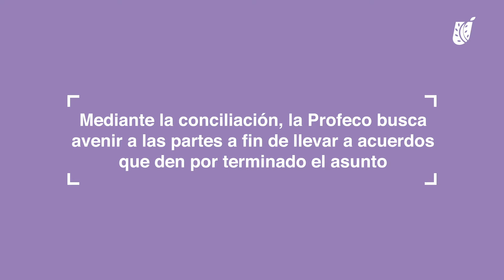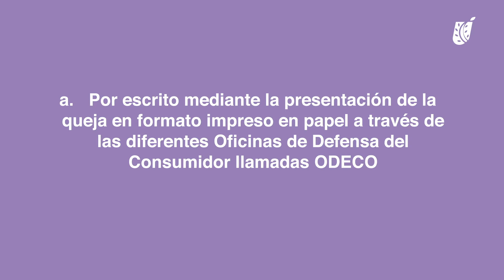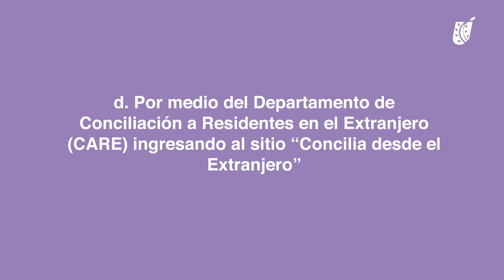Procedimientos ante la PROFECO: 1.- Conciliación, 2.- Arbitraje, y 3.- Por Infracciones a la Ley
El Video fue Elaborado y Diseñado por la Escuela Bancaria Comercial (EBC)

Escrito y Narrado por el suscrito Dr. Joaquín Espinosa para el diseño de la Asignatura: Derecho del Consumidor en la EBC

Destinado para Alunm@s de la Escuela Bancaria Comercial (EBC) y para el público en general, ya sean estudiantes de derecho, así como catedráticos, docentes, litigantes, postulantes, abogados, o cualquier persona que no conoce del ámbito jurídico, pero desea entender mejor estos conceptos.

Por último, les proporciono mis datos personales y de contacto, para cualquier cuestión que necesiten en temas legales, razón por la cual me pongo a sus órdenes para asesorarlo, por los siguientes conductos:

CANAL DE YOUTUBE: Joaquin Espinosa. Despacho Jurídico E&A

*NOTA: En los anteriores LINKS subo información actualizada sobre temas de interés, es por ello que pido de tu apoyo para SUSCRIBIRTE para que continúe subiendo contenido, asimismo en dichos LIKS les proporciono mis datos personales y de contacto, para cualquier cuestión que necesiten en temas legales, razón por la cual me pongo a sus órdenes para asesorarlo, por los anteriores conductos.

Sin más por el momento les envío un cordial saludo.

ES TODO y CUANTO.´.
ATENTAMENTE

Dr. Joaquín Espinosa